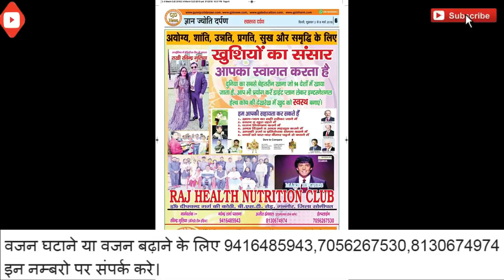सोनीपत और खरखौदा हलके में हुड्‌डा के रोड शो में उमड़ा जनसैलाब|| Sonepat and Kharkhoda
सोनीपत और खरखौदा हलके में हुड्‌डा के  रोड शो में उमड़ा जनसैलाब|| Hunda Janasalab in Hooda Road Show in Sonepat and Kharkhoda Light

नमस्कार,

All episodes of GyanJyotiDarpan